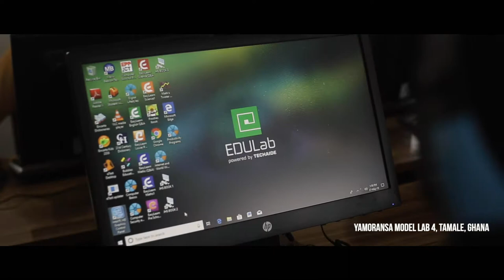Documentary - Yamoransa Model Lab 4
This is the full documentary of the Yamoransa Model Lab 4 dedicated May 27, 2019, in Tamale, Northern Region of Ghana. The ICT Lab was installed by TECHAiDE and funded by Friends of Yamoransa & Helping Africa Foundation.